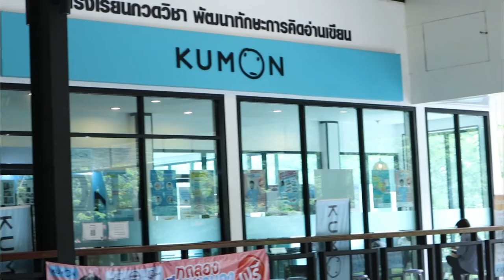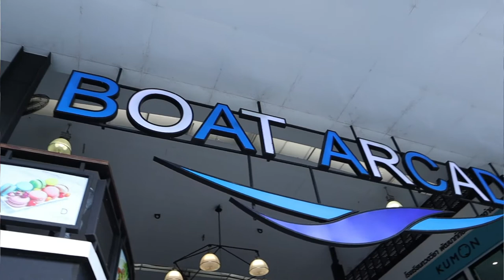LIFE STYLE VLOG EPISODE -1(Vlogging test with M50 mark2)